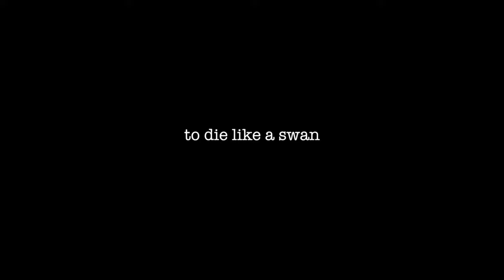TO DIE LIKE A SWAN (SHORT FILM TRAILER)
The trailer for the upcoming short that I have spent the last several months finishing, To Die Like a Swan.
We will now try our luck on the festival circuit.